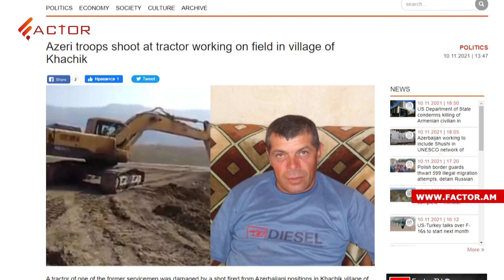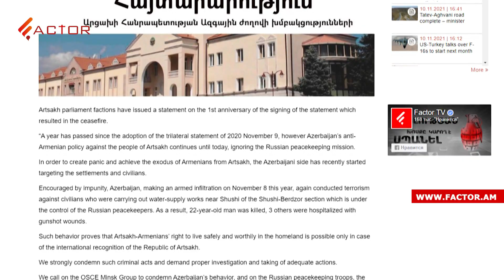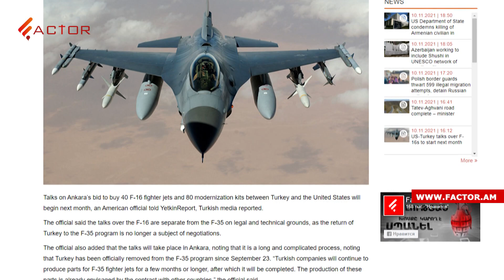US Dos condemns killing of Armenian near Shushi; US, Turkey to start talks on F-16s next month․ NEWS